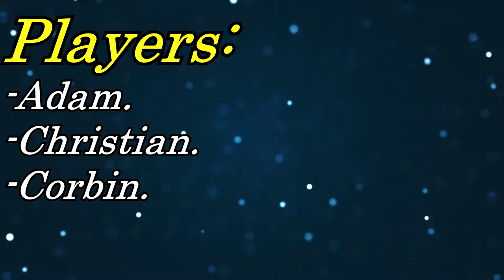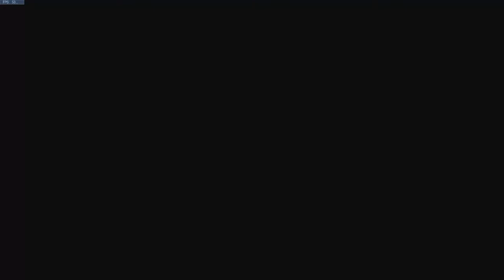Yo, We Playin: Overwatch (Episode 3)